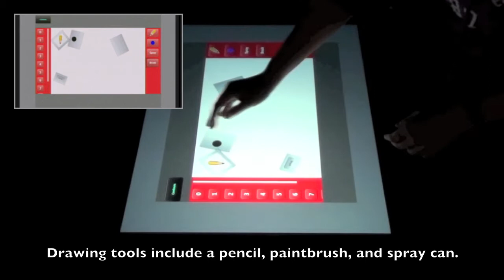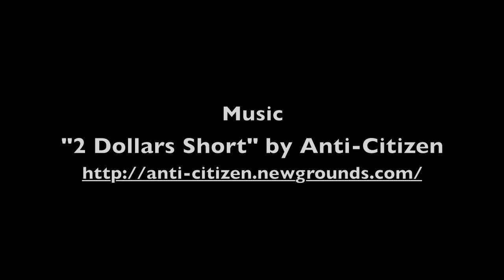Surface Art by Shweta Purushe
Students designed and programmed applications for use with the Microsoft Surface.

Surface Art allows up to four users to simultaneously draw on a canvas using a variety of tools. The canvas is divided into four sections which can each be separately worked on. Users select tools by dragging them into their space. Drawing tools include a pencil, paintbrush, and spray can. The color of a tool can be changed if the color wheel is also dragged into the user's space. Users cannot draw with their tools in another user's space.

91.550 Multi-Touch Computing
Spring 2011

Music
"2 Dollars Short" by Anti-Citizen